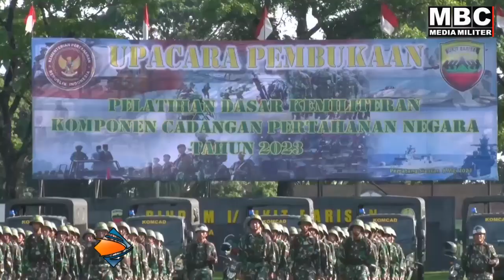Pangdam I BB Sematkan Pita Latsarmil Komcad Kepada 500 Pemuda Sumatera Utara - MBC MILITER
@MBC MEDIA MILITER - Panglima Kodam I Bukit Barisan Mayor Jenderal TNI Achmad Daniel Chardin secara resmi membuka  Latihan Dasar Militer Komponen Cadangan di Tahun 2023 diikuti 500 pemuda terbaik dari Sumatera Utara terpilih. Upacara berlangsung di Resimen Induk Kodam I/Bukit Barisan, Pematangsiantar, Senin.

Pangdam I Bukit Barisan Mayjen TNI Achmad Daniel Chardin menyampaikan amanah Menteri Pertahanan RI, Prabowo Subianto mengatakan, Bela Negara bukan hanya menjadi tanggung jawab Kementerian Pertahanan, akan tetapi menjadi tanggung jawab seluruh komponen bangsa.

Pangdam menyebutkan, bahwa pelatihan militer dilaksanakan serempak matra Darat terdiri empat Kodam termasuk Kodam I Bukit Barisan, dan Komponen cadangan matra Laut dan Udara.

Dalam mendukung latihan Komponen cadangan tersebut, Kemhan RI turut memberikan dukungan diantaranya peralatan dan sarana lainnya agar latihan berjalan lancar dan tercapai.

Pangdam Buka Latsarmil Komcad Diikuti 500 Pemuda Terbaik Sumut
500 Pemuda Terbaik Sumut Ikuti Latsarmil Komcad
500 Pemuda Sumatera Utara Daftar Komcad Dibekali Latsarmil